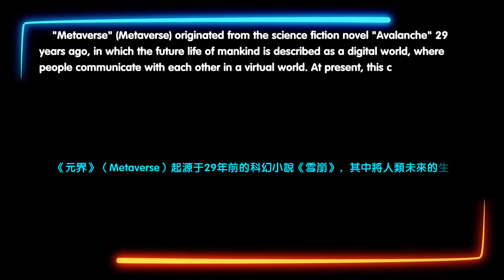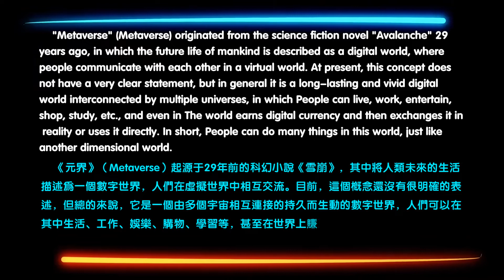The meta universe era is here! 元宇宙时代来了！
meta universe,元宇宙,
Recently, the concept of "Meta Universe" has suddenly become popular. Zuckerberg, the founder of Facebook, the world's largest social platform, stated that he wanted to fully transform into a “meta universe”.
"Meta universe" is considered to be the next form of the Internet. Our current games, social software, and shopping software can all be embodied in the meta universe as real scenes. For example, when we shop in Metaverse, instead of logging on to a shopping website, we come to a data-based commercial street and choose products in a physical store, just like shopping in a real store.

最近，“元宇宙”的概念突然流行起来。 全球最大社交平台Facebook的创始人扎克伯格表示，他想完全转型为“元宇宙”。
元宇宙”被认为是互联网的下一个形式。我们现在的游戏、社交软件、购物软件都可以在元宇宙中体现为真实的场景。例如，我们在元界购物时，不是登录购物网站，而是来到数据商业街，在实体店选购商品，就像在实体店购物一样。